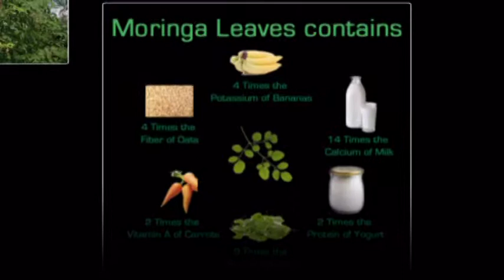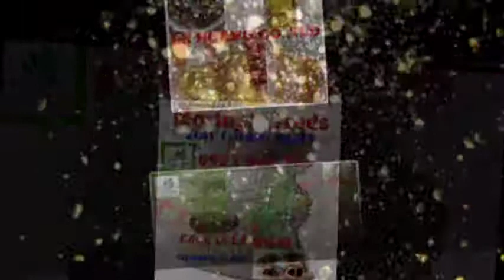Bán Hạt Giống,Bột,Cây Giống Cây Chùm ngây (Moringa)